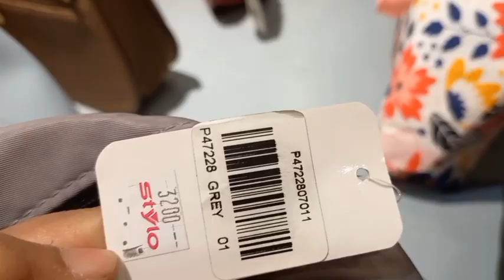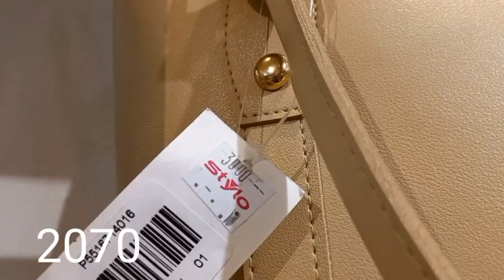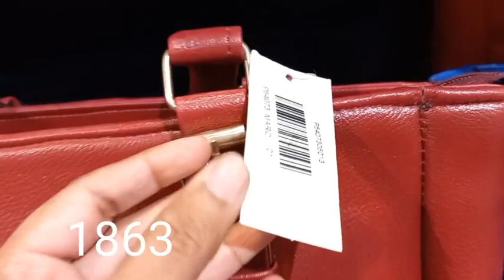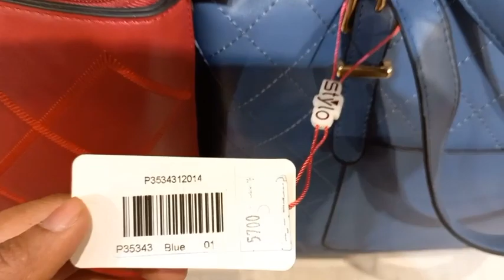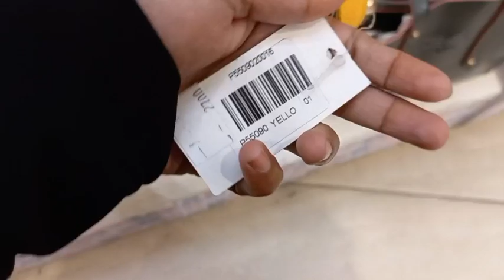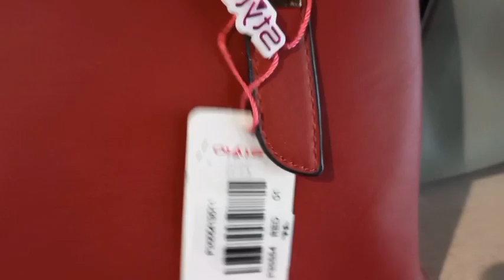stylo sale 51% on bags collection 2023